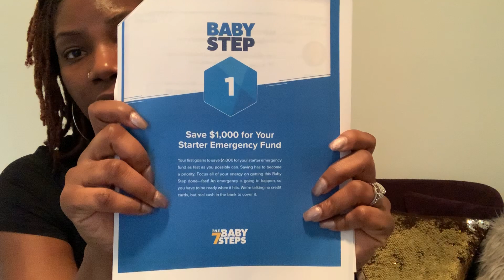Update On My Debt Free Journey | Baby Step: $1000 Emergency Fund